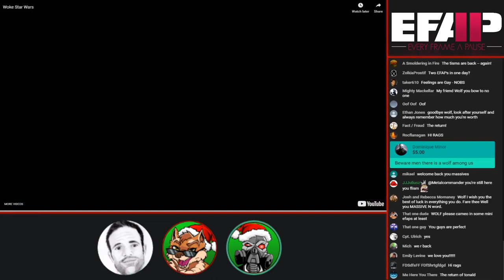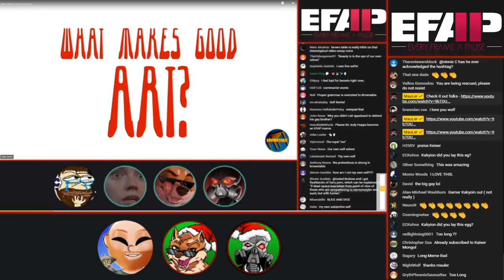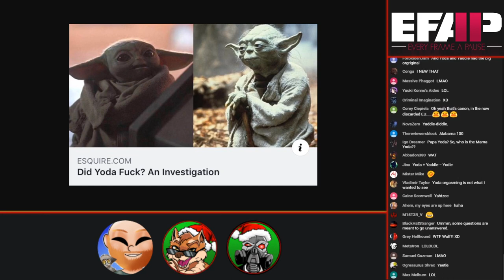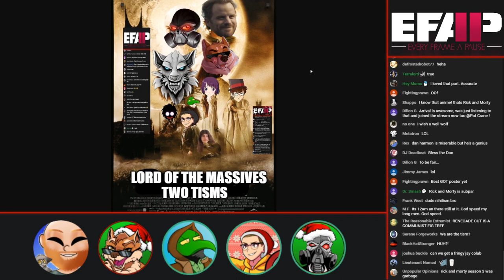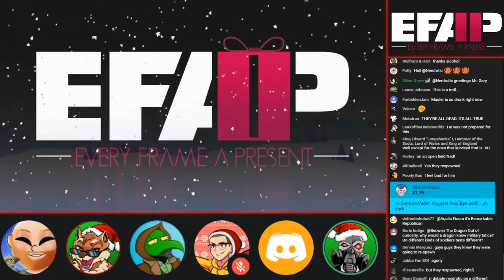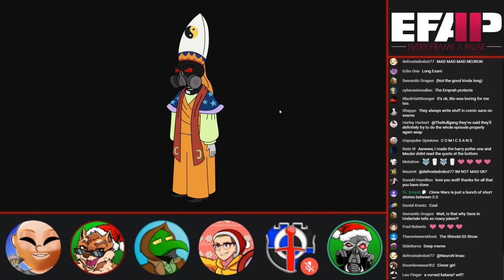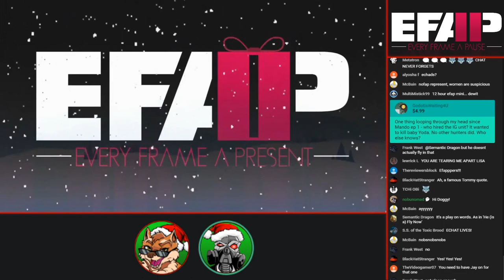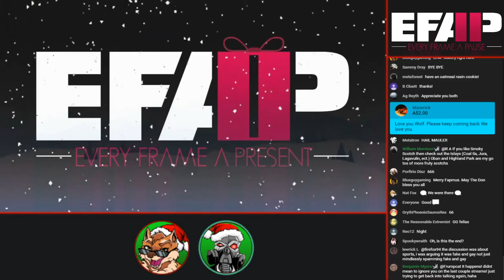EFAP #65 - The Return of Tonald And a Memepocalypse - Shad vs. RR - Farewell Wolf